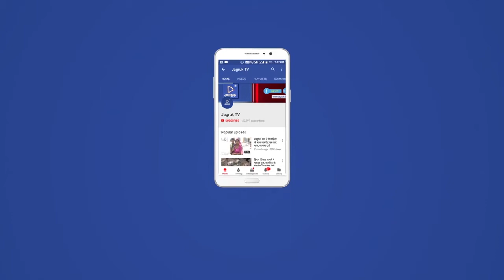Jagruk TV बागोड़ा : जनप्रतिनिधियों को कचरा निस्तारण में पांच साल के लिए टेक्ट्रर ट्रोली की भेंट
बागोड़ा।

स्थानीय ग्राम पंचायत क्षेत्र में स्वच्छता को लेकर वाहन से कचरा ढोने मे आ रही दिक्कत को लेकर भामाशाह भंसाली परिवार ने ग्राम पंचायत सरपंच श्रीमती सुकी कंवर व जनप्रतिनिधियों को कचरा निस्तारण में पांच साल के लिए टेक्ट्रर ट्रोली भेंट की है।

कस्बे में लम्बे समय से ग्राम पंचायत के पास कचरा प्रबंधन में वाहन की कमी दुखदायी बनी हुई थी। जिसकों लेकर ग्राम पंचायत के सरपंच व प्रतिष्ठित नागरिकों की प्रेरणा पर उप सरपंच विक्रम कुमार पुत्र जबरमल जैन, भंसाली परिवार बागोड़ा ने करीब ढाई लाख रुपए व्यय कर एक टेक्ट्रर व ट्रोली ग्राम पंचायत सरपंच श्रीमती सुकी कंवर को वार्ड पंचों की मौजूदगी में पांच साल के लिए स्वच्छता मे सौंपा गया है।

उन्होंने वाहन की चाबी सरपंच श्रीमती कंवर को सुपुर्द की। कार्यक्रम में जबरमल जैन व उप सरपंच विक्रम कुमार का साफा व माल्यार्पण कर स्वागत किया गया।

बागोड़ा से रिडमलदान राव की रिपोर्ट

Jagruk TV